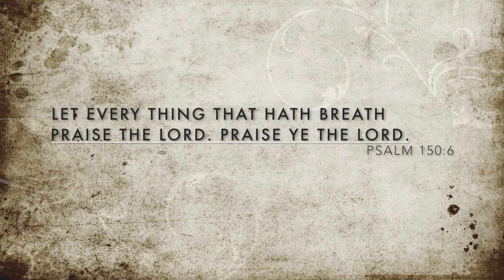MUSHA - SEGA GENESIS - LET'S PLAY 04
JOIN US IN THE RETRO LOUNGE OF THE WOLF DOG MOON STUDIO, AS WE GO OLD SCHOOL AND PLAY SOME RETRO GAMES ON THE SEGA GENESIS!